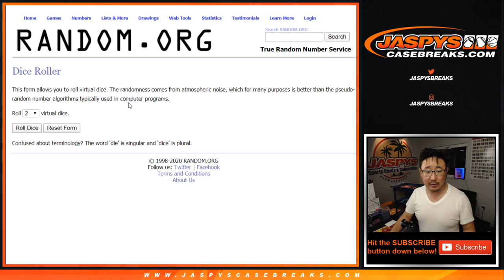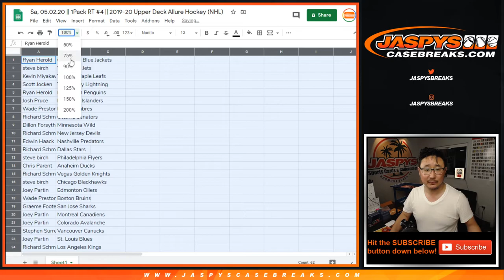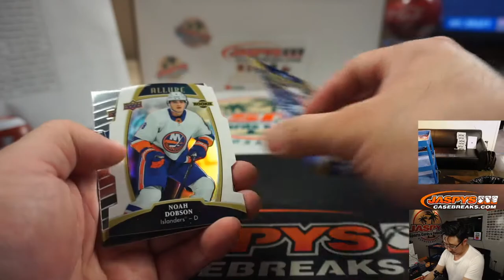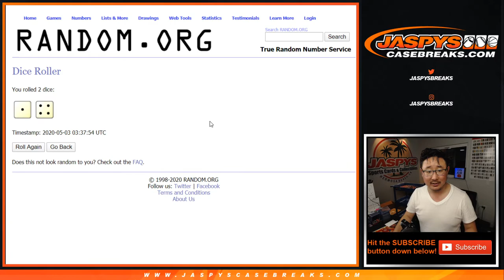Sa, 05.02.20 || 1Pack RT #4 || 2019-20 Upper Deck Allure Hockey (NHL)